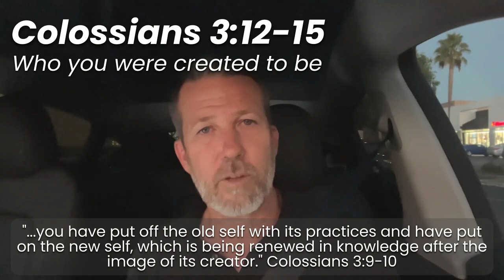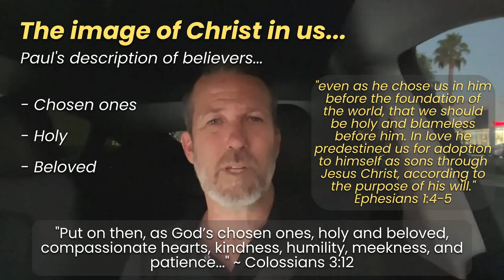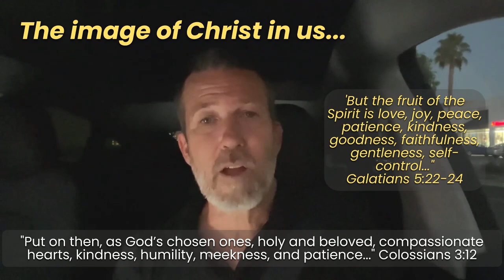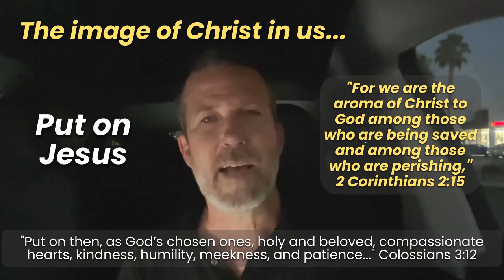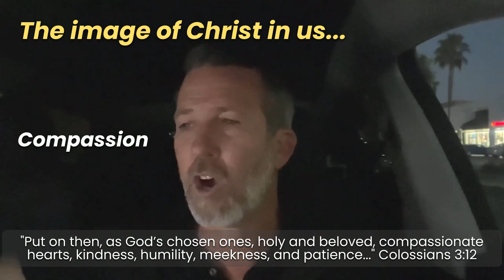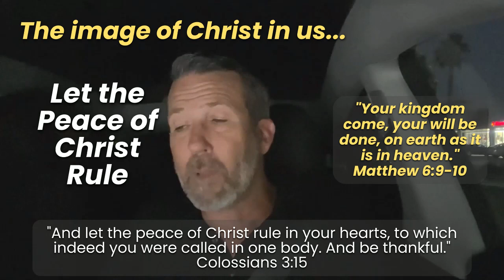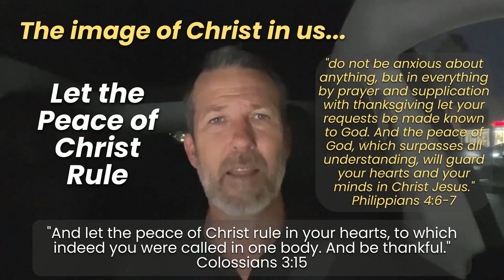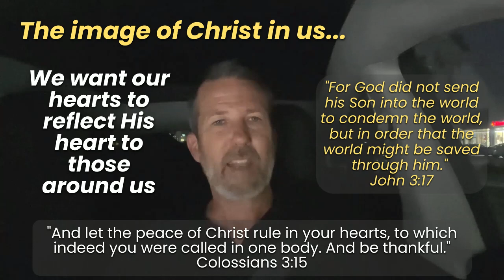Colossians 3:12-15 - Who you were created to be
In this 15 minute Bible study, we dive into verses 12 - 15 of Colossians chapter 3.  Paul has been describing the work of God within the redeemed, as the believer "puts away" the old self with its practices, and puts on the new self, "which is being renewed in knowledge after the image of its Creator."

In these verses, the Apostle begins to describe the attributes of a child of God, and as we discover, the one he is describing is the one in whose image we are being formed...our Lord Jesus Christ.  This is who we were created to be.  Those who reflect the heart of God toward those around us, bringing glory to God and the gospel to the world.